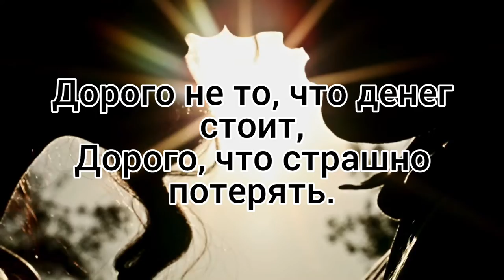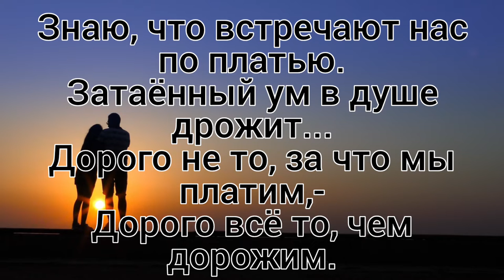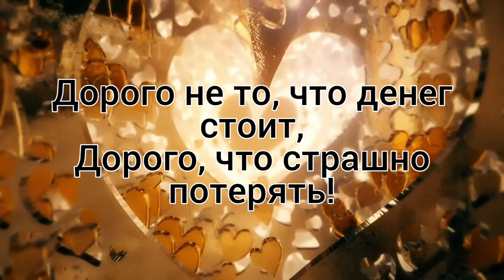Что дорого - Музыка Виктора Хоборова, слова Натальи Бабочкиной.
Demoversia.